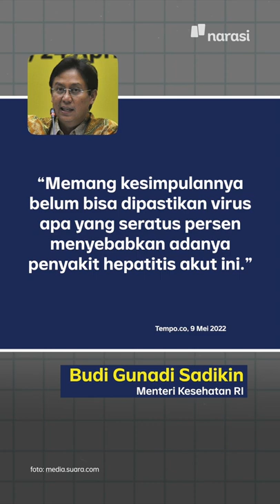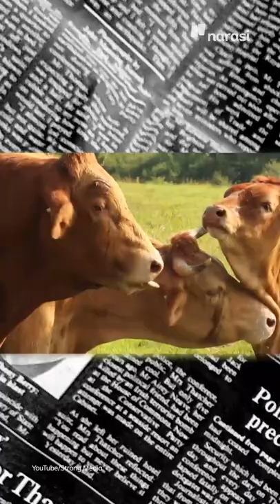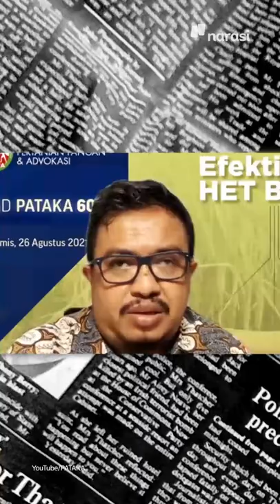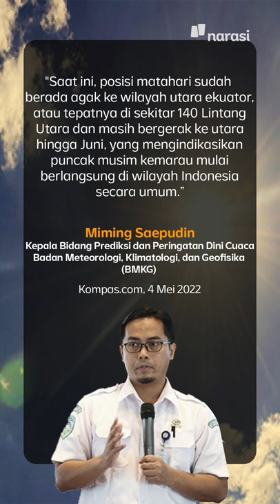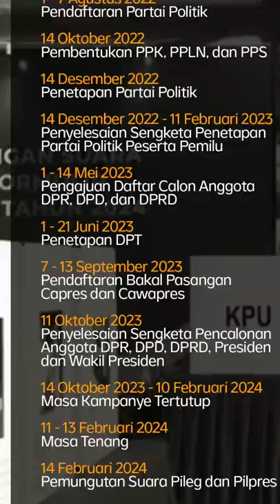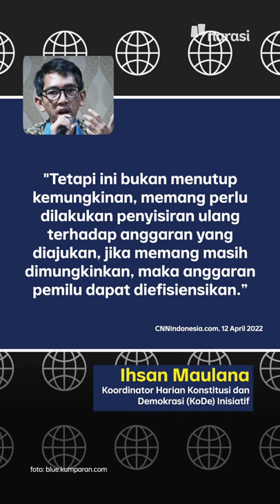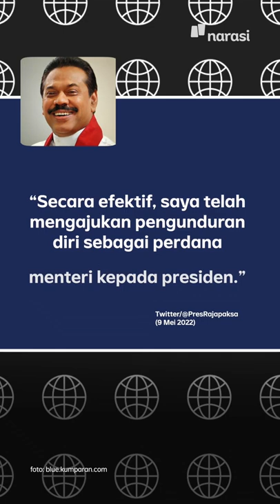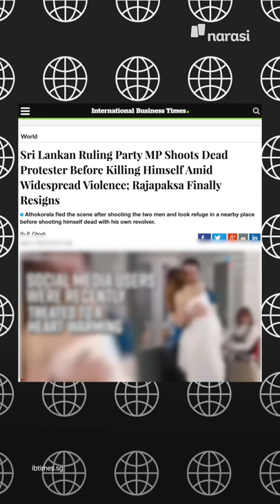SIAP-SIAP PEMILU JOKOWI MINTA MENTERINYA FOKUS KERJA | Narasi Pagi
Presiden Jokowi akan memulai proses rangkaian Pemilu 2024 pada pertengahan tahun 2022 ini. Presiden juga mengingatkan para pembantunya untuk fokus kerja. Nah, jadi udah enggak ada lagi nih, isu-isu penundaan pemilu atau perpanjangan masa jabatan presiden.

Eh, tapi, emang ada ya menteri yang udah enggak fokus kerja karena udah deket pemilu? Yuk, ikuti informasinya, dan simak kabar menarik lainnya di Narasi Pagi. (Narasi)

(Narasi)